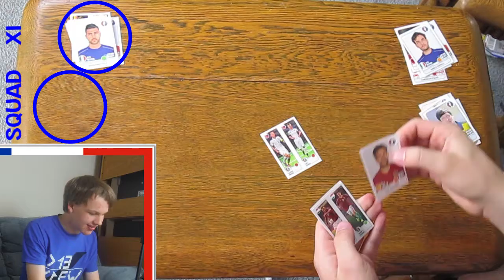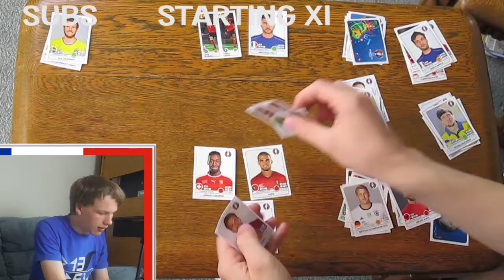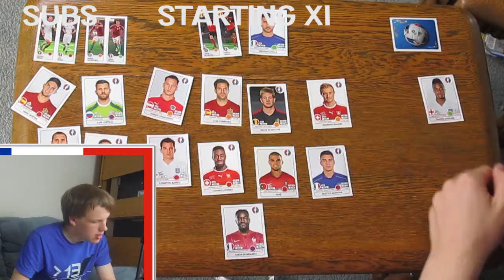THE EURO STICKER TOURNAMENT #5 - Danerton743's Squad